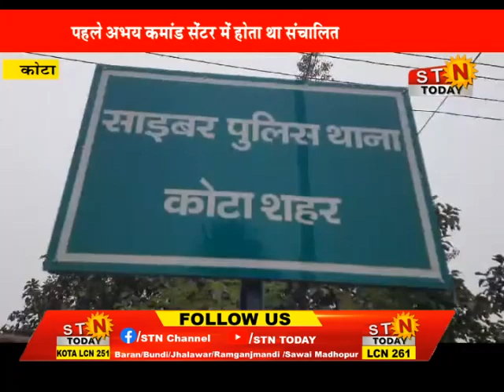STN news 08-Jan -24 @ कोटा-साइबर थाना कंट्रोल रूम में शिफ्ट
साइबर थाना कंट्रोल रूम में शिफ्ट